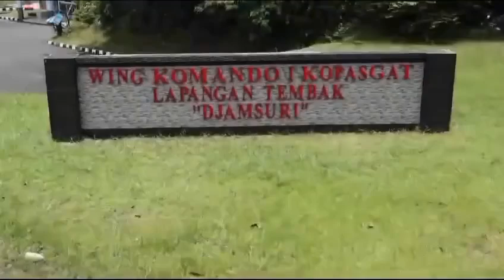Open Tournament Lomba Menembak Piala Panglima TNI Dalam Rangka HUT ke-79 ΤΝΙ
Sahabat TNI  Ayooo ikuti Lomba Menembak Piala Panglima TNI tahun 2024 dalam rangka HUT Ke 79 TNI

Segera daftarkan diri kalian.

Junjung tinggi sportifitas dan raih total hadiah hingga ratusan juta!